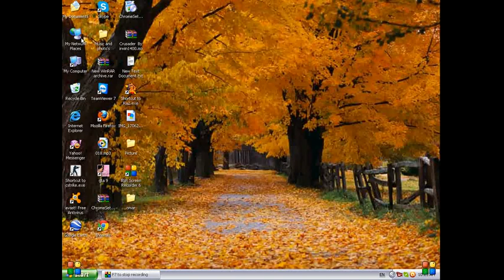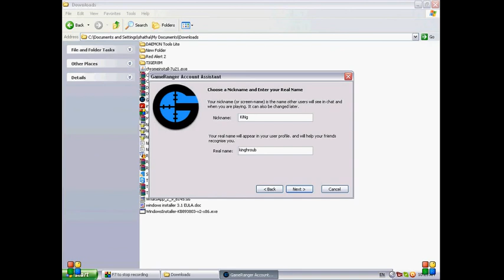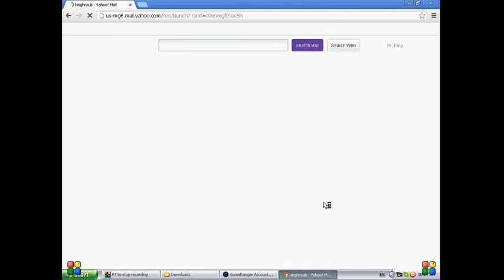how to install and use game ranger